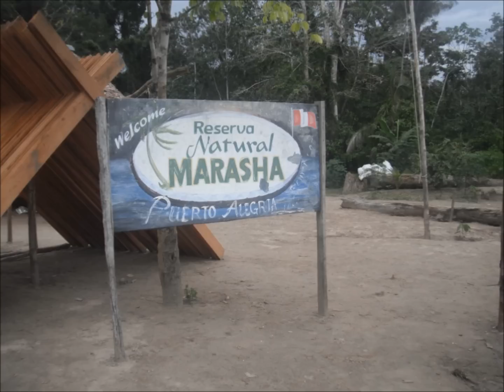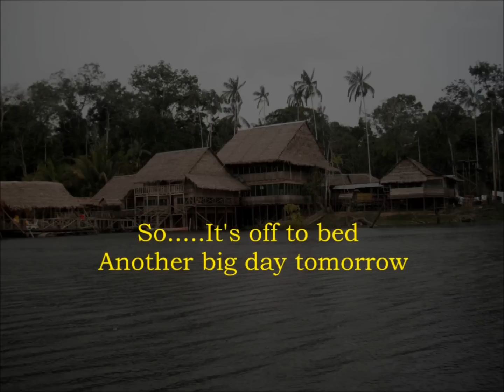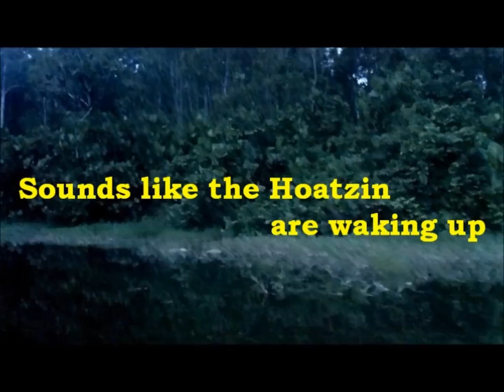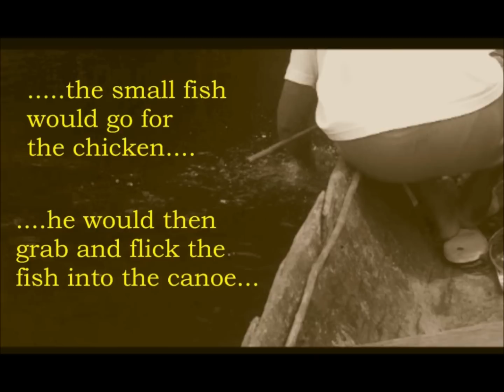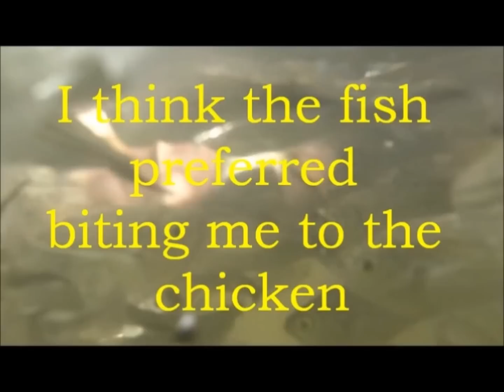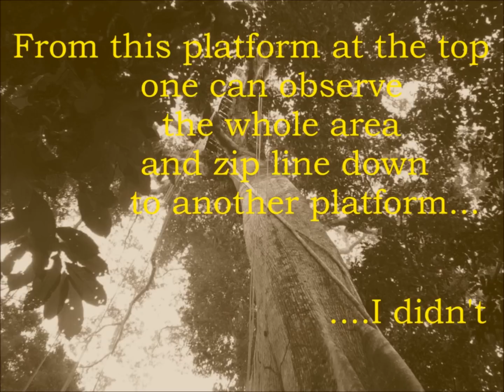2 Days at Marasha Reserva, Peru.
On a previous trip to Leticia, last February, I went for a day trip to Marasha Reserva.
I was very impressed and decided if I was to go again I would stay overnight.
Good decision